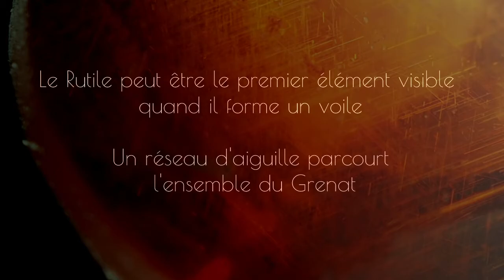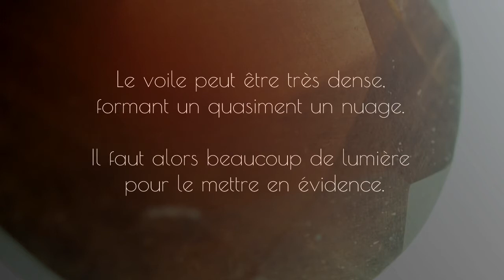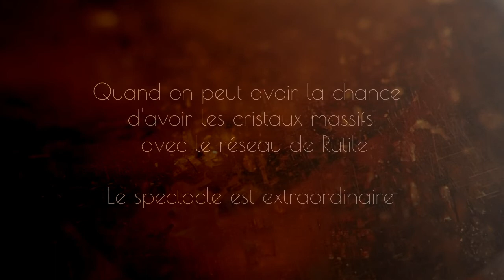Gemmologie des Grenats : Inclusions Solides Dans Grenats Almandin/Pyrope